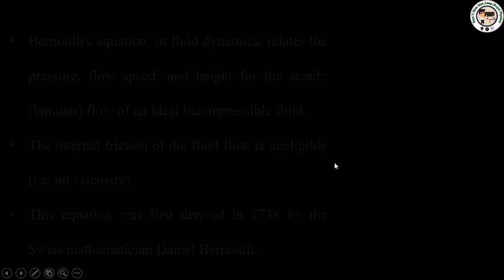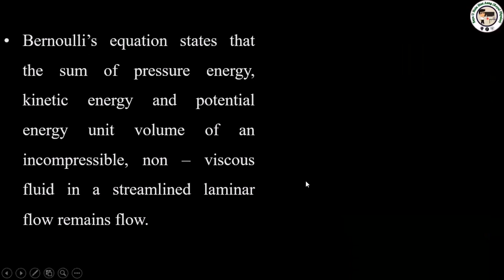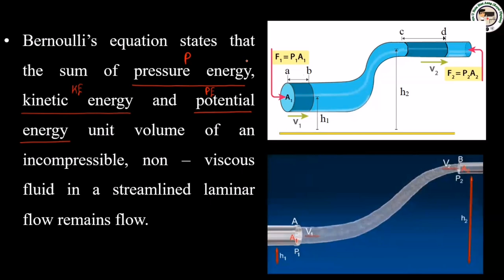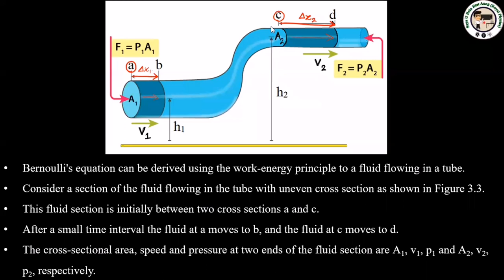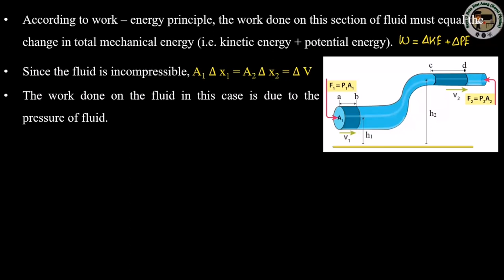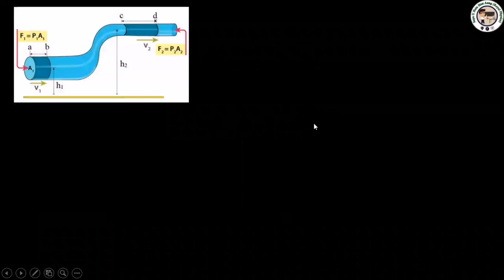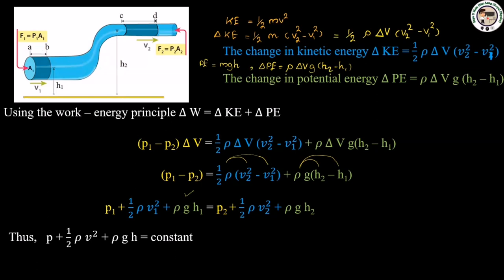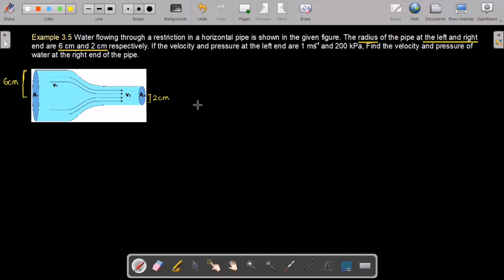Grade (12) Physics - Chapter (3) Fluid Dynamics (3.3 Bernoulli's Equation)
3.3 Bernoulli's Equation